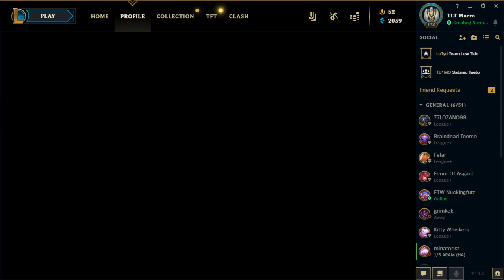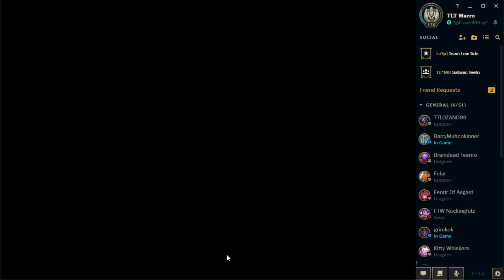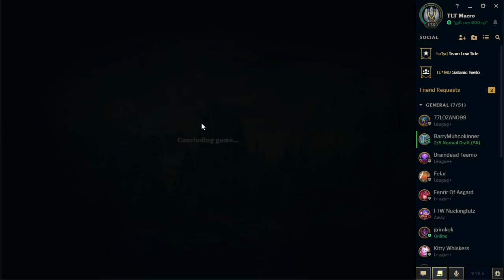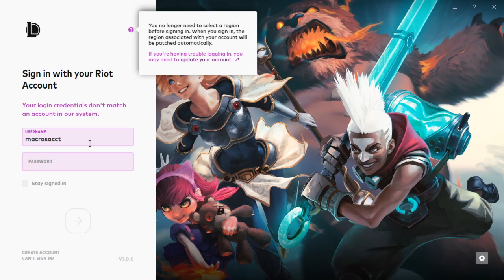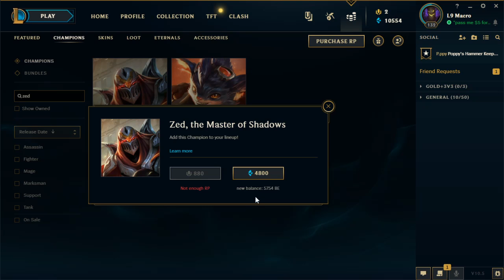River Pyke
league